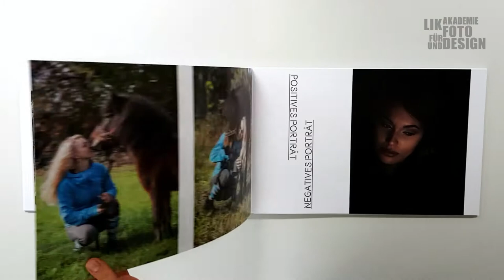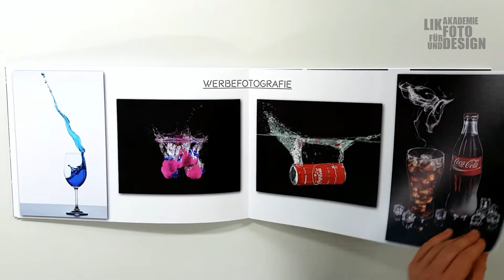Michaela Franek - LIK Fotoakademie Absolventenportfolio 2017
LIK Akademie für Foto und Design  präsentiert Studenten Portfolio der LIK Akademie Graz - Digitale Fotografie Jahrgang 12